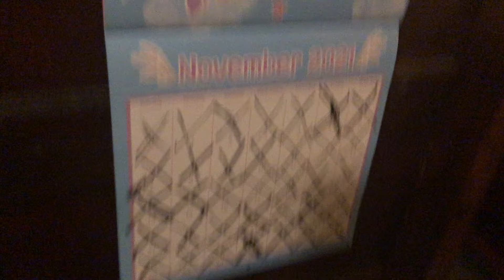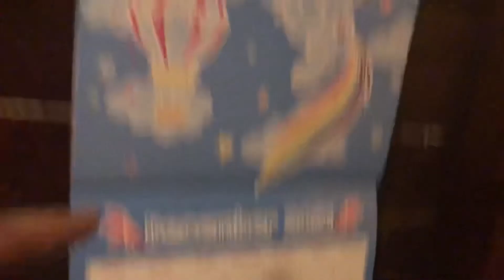Happy December 1 2021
Hey you guys and Brony here and today happy  December 1 2021 yay and also shout out to quirky craft if you like this video please give me a like and subscribe and I’ll see you on the next video and remember always be a Brony.